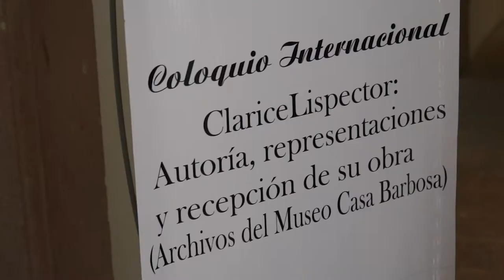Coloquio Internacional Clarice Lispector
Coloquio Internacional sobre obra de Clarice Lispector